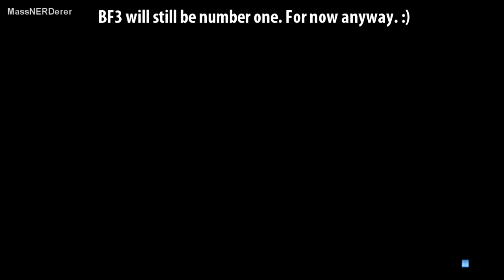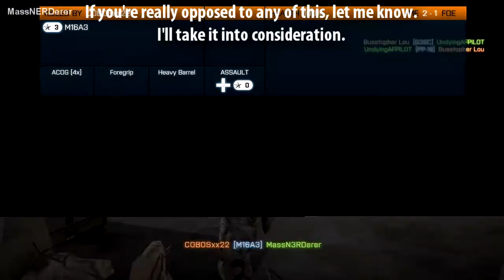Battlefield 3: Noshahr Canals Squad Deathmatch Live | "Just keep Swimming" + Info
Information included near end of video:
Next chance for NERD time with you, more games coming to my channel, and any interest in a Rainbow 6 Vegas to play-through? Just me talking to you all the whole time, maybe streaming, or playing co-op with a viewer?

Let me know responses in the comments below.

And click my links!

Happy Gaming!